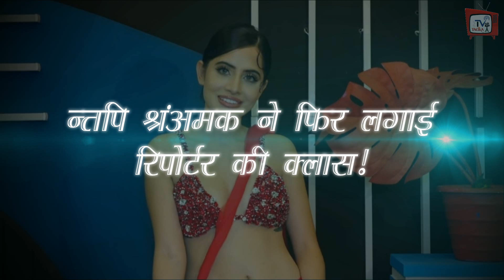Viral : Urfi Javed Got Furious On Reporter, Said - You Are In The Room With Me...!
Super S@xy Boldest Urfi Javed Locked In Room With Reporter What Will Happen Hot Star Asks Paps Red With Shame | Urfi Javed in Red Saree | Urfi Javed Latest Viral Video |

 out more latest news Click Tv Tadka Channel.

EDITOR :--SP